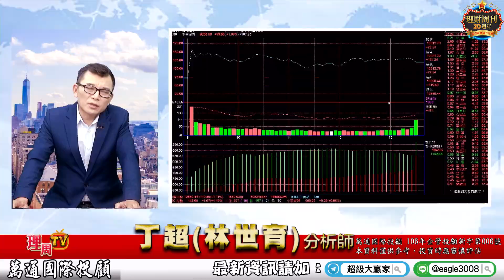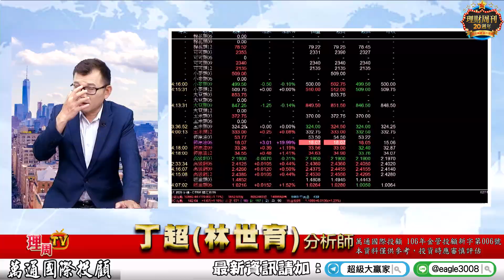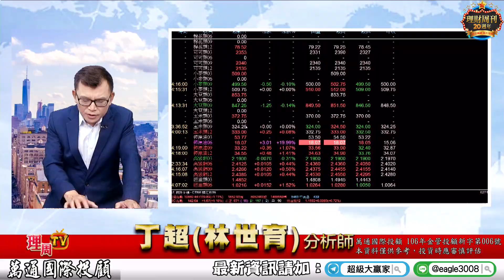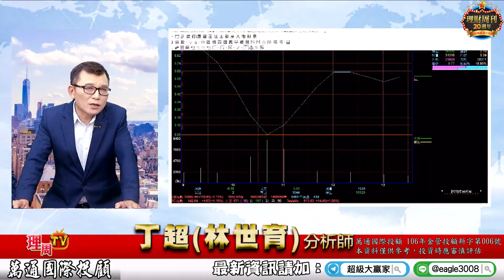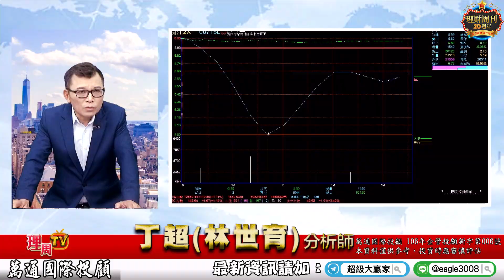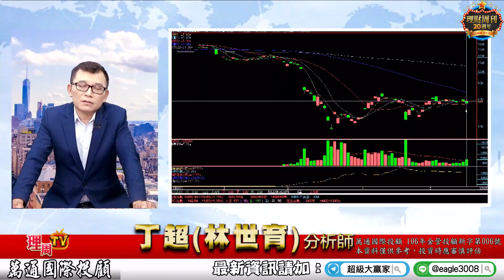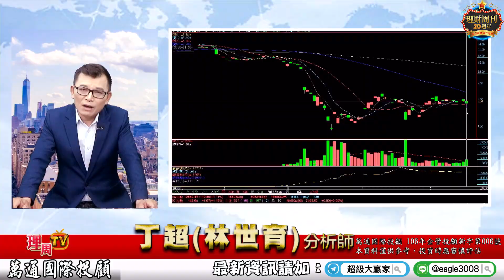理周TV-20200519 盤後-丁超(林世育) 超級大贏家／原油價格大漲 連結ETF為何會反跌? 會不會補漲?